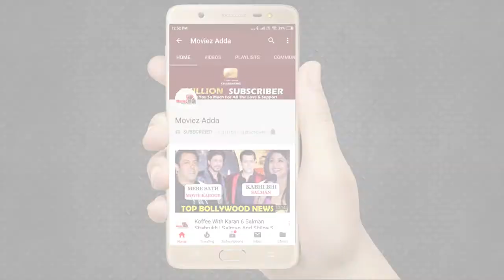Chhapaak Movie Public Review | First Day First Show | Deepika Padukone, Vikrant Massey